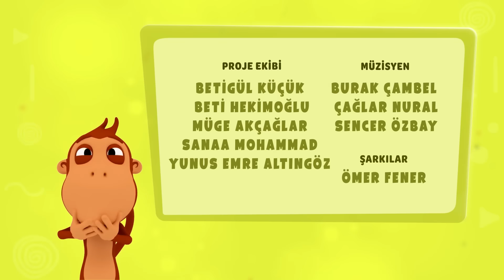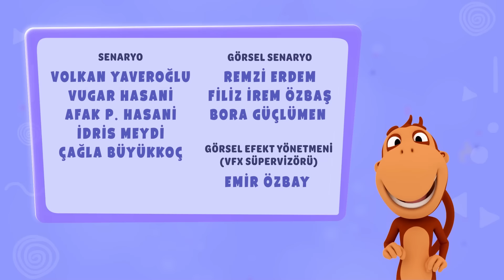Dütdüt 2. Bölüm - En Sevilen Kukuli Bölümleri ve Daha Fazlası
Birbirinden eğlenceli çizgi filmler, eğitici çocuk şarkıları, komiklikler ve çok daha fazlası şimdi Kukuli kanalında! Bakkal Amca, Pasaklı Kukuli, Arkadaşım Eşek, Nane Limon Kabuğu, Kar Yağıyor ve çok daha fazlası Kukuli ve arkadaşlarının maceralarında.

🐵 Tinky Minky Kukuli - Bakkal Amca
🐵 Tinky Minky Kukuli - Arkadaşım Eşek
🐵 Tinky Minky Kukuli - Nane Limon Kabuğu
🐵 Tinky Minky Kukuli - Hayat Bayram Olsa
🐵 Tinky Minky Kukuli - Yeni Ayakkabılar